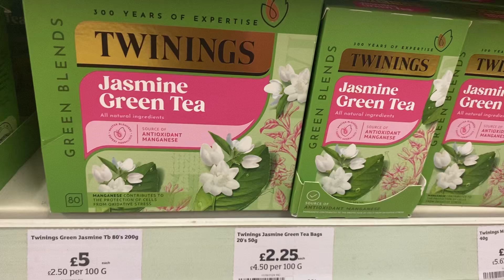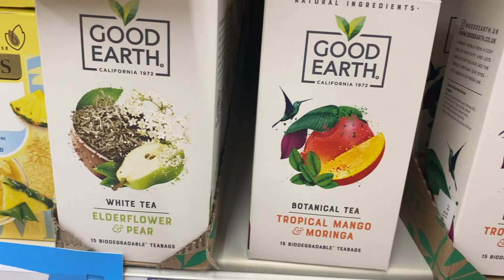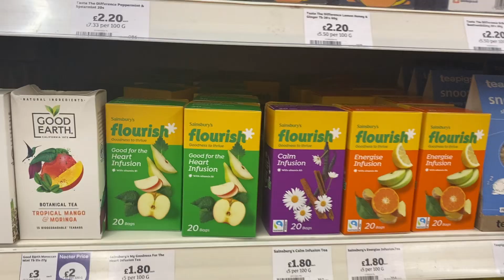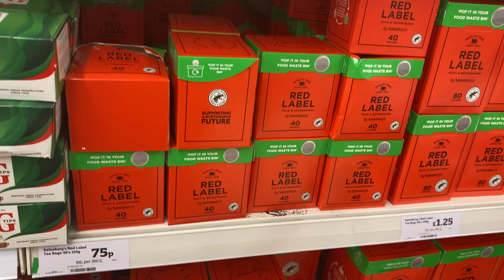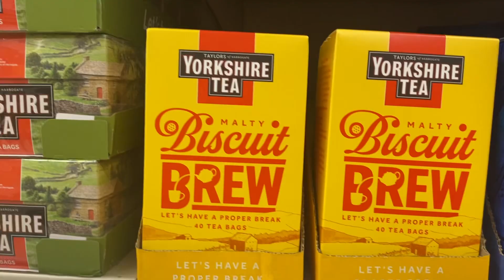Sainsbury’s Tea Section//Jesmin tea, Bubble tea, Sweet Dreams tea!